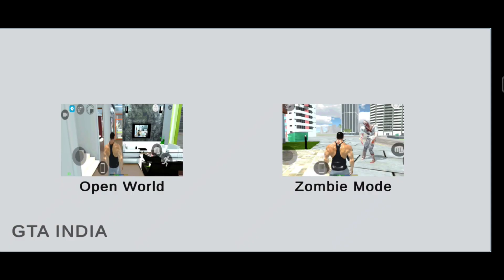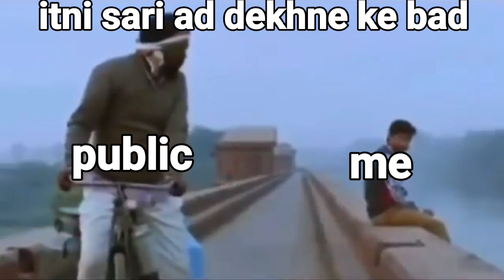“NEW GAME” :- "GTA India Game Play": Action,Adventure and Funny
"GTA India Game Play: Unleashing Action and Adventure"

Join me as I dive into the thrilling world of GTA India in this exciting game play video. Explore the dynamic Indian environment, take on challenging missions, and experience the adrenaline rush of action-packed gameplay. Get ready for an epic adventure filled with unique encounters, thrilling car chases, and immersive storytelling.